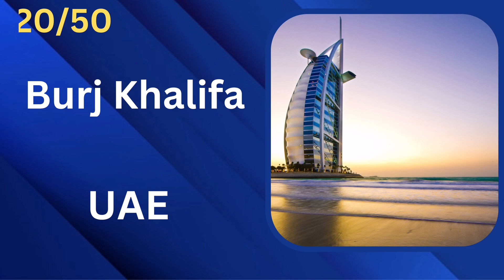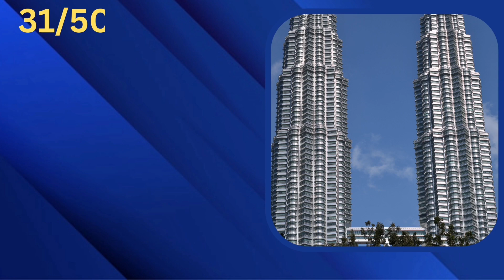Guess the Famous Landmarks Quiz | 50 Famous Landmarks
In this travel quiz we're going on a trip around the world, visiting the most famous landmarks. Can you name 50 of the most famous landmarks in the world in this guess the landmark photo quiz? Test your knowledge in this fun quiz!